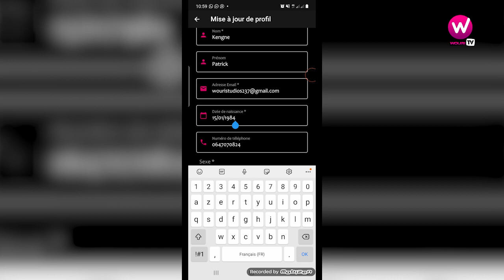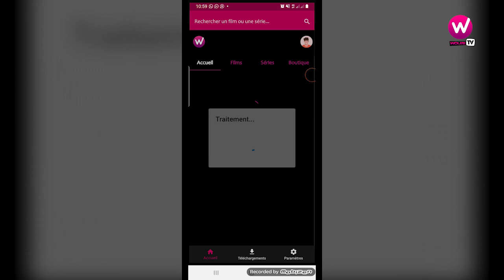COMMENT MODIFIER LES INFOS DE SON PROFIL SUR WOURI TV